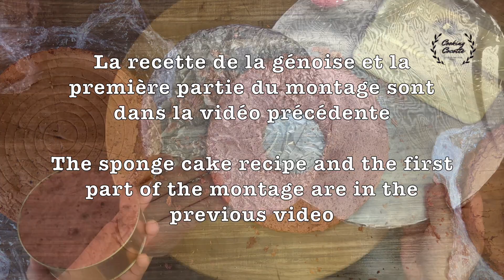GÂTEAU SURPRISE BABY SHOWER FILLE Dernière Partie - BABY SHOWER GIRL SURPRISE CAKE Last Part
Partie 3 : Biscuits Sans Gluten & Sans Lactose

Ingrédients:               Pour 20 à 25 biscuits
160 G DE MARGARINE SANS LACTOSE
100 G DE SUCRE GLACE
1 C.C D'EXTRAIT DE VANILLE
120 G DE FÉCULE DE POMME DE TERRE
100 G DE MAÏZENA
1/2 C.C DE LEVURE "SANS GLUTEN"
2 C.C DE CACAO EN POUDRE

Pour dessiner les visages : 1 CARRÉ DE CHOCOLAT NOIR + COLORANT ROUGE  fait MAISON

Part 3 : Gluten Free & Lactose Free Cookies
Ingredients:                  For 20-25 cookies
160 G LACTOSE-FREE MARGARINE
100 G ICING SUGAR
1 C.C D'EXTRAIT DE VANILLE
120 G POTATO STARCH
100 G CORN STARCH
1/2 TSP OF "GLUTEN-FREE" YEAST
2 TSP COCOA POWDER

For draw the faces : 1 DARK CHOCOLATE SQUARE + HOMEMADE RED DYE